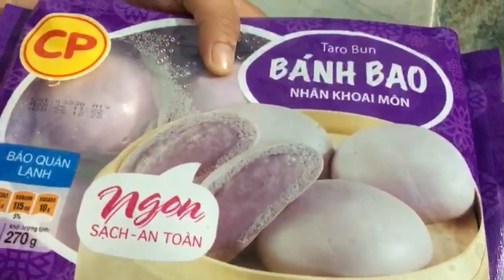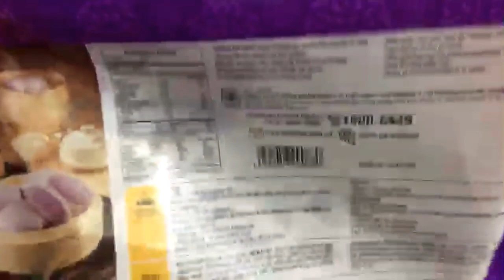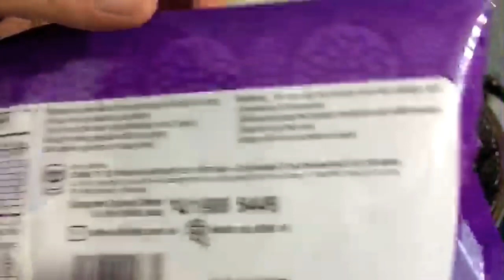bánh Bao nhân khoai môn